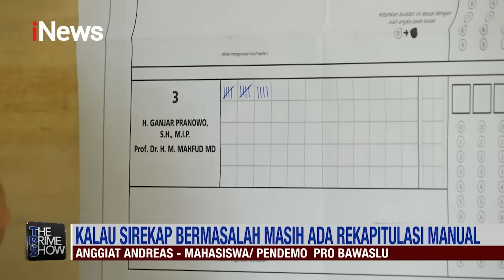Aksi Massa Tandingan Dukung Bawaslu - The Prime Show 28/02